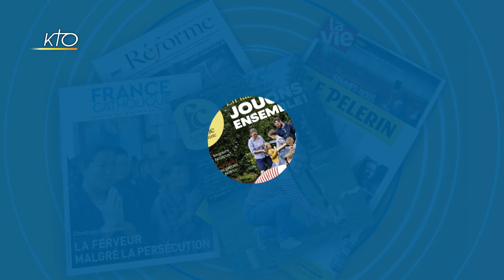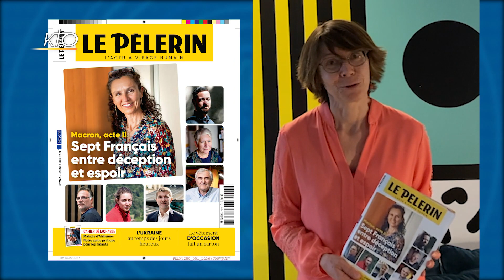À la une du 9 juin 2022